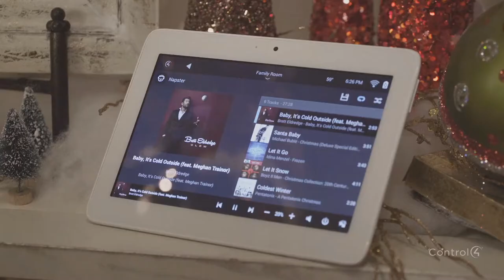We can't mash potatoes, but